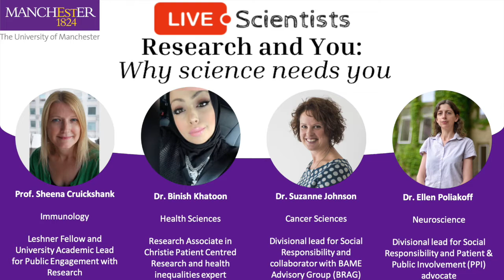Research and You: Why science needs you.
Our 1st Anniversary event being held in April has the theme "Science is for everyone", and what better way to show that than by talking about how important you can be to the way science is done - even if you never step foot in a lab!

In this panel discussion, we discuss with scientists who have benefitted from engaging the public with their work - and how this has shaped, informed, and improved research.

We will be joined by University of Manchester scientists; Professor Sheena Cruickshank, Dr Suzanne Johnson, Dr Binish Khatoon and Dr Ellen Poliakoff who have all done this in different ways, from a Worm Wagon to intersectional research inclusion and much more.

There will be an opportunity to post your questions to our panellists too.

So find out what a huge impact you could have on the direction of research and find out the different ways you could get involved.

Please note: There are some sound recording issues early in the video, but these do resolve quickly